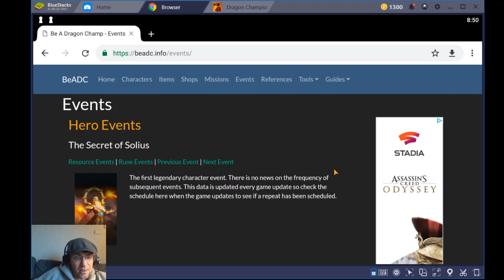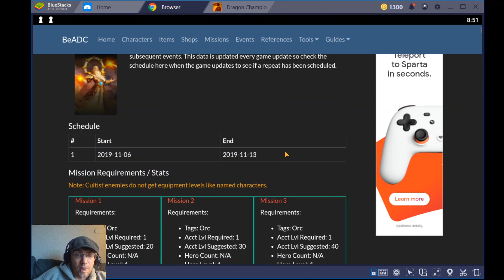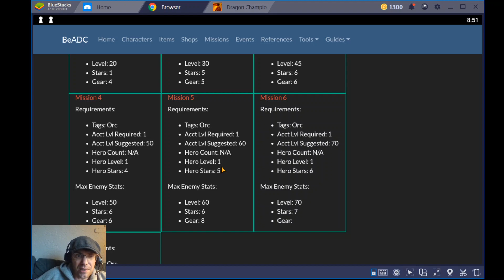Upcoming Event! Solius...The Secret of Solius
In this event I talk about where my account is for the upcoming event "The Secret Of Solius" I look at the Orc faction and break down where you can find them and where the problems might be.

A fantasy adventure of epic heroes in Dragon Champions, a free fantasy-themed turn-based RPG on mobile. Familiar graphics, an engaging storyline, tactical battles, PvP, PvE, and a few more awesome things for you to enjoy! Are you an avid MMORPG fan? Do you miss the vibe of old computer games? Download Dragon Champions, and we'll show you true dragon magic!

Take part in the legendary battle of the Dragon Champions against demons and the mysterious Reflections. Lead a squad of fantastic heroes to battle and determine the fate of the world of Korador. Humans, orcs, elves, pandas, goblins, beastmen, or demons? Seven playable races and two factions are waiting for your decisions! Assemble and upgrade your team and save the world, become the strongest champion at the arena, and learn the secret of the dragon protectors.

The Ancient Gods exterminated each other, leaving this world to dragons, their heirs. The dragons swore to protect the races of Korador from conflict, becoming the protectors of the races. Centuries passed, and dragons eventually stopped meddling in mortal affairs. Now orcs and humans are waging an endless war, elves and goblins are all-time enemies, while pandas and the beastmen hide in their faraway lands. That's when demons invade the world, leading to the return of the mythical dragons. Become a part of this legend!

Dragon Champions features:

THREE ENGAGING STORY CAMPAIGNS Enjoy the memorable story of Dragon Champions in the spirit of classic fantasy, filled with humor and a ton of pop culture references. The story of Crown Prince Darian and Tromgar, the orc khagan, is like a high-quality blockbuster, starting with a personal story and ending with global-scale events.

PLAYER VS. PLAYER BATTLES Assemble the best heroes in your battle squad to participate in Arena battles! Your results will be recorded in global rankings. Try and become the best out there!

MANY HEROES TO CHOOSE FROM More than 50 characters from seven playable races and different rarity levels will join you in the ultimate adventure! Find ‘em all, obtain and craft equipment, and don't forget you have a world to save!

DYNAMIC BATTLES Work out your own tactics in this turn-based RPG strategy with dynamic battles, time speedup, and a convenient autobattle feature. And if the autobattle won't do the trick, take matters into your own hands and defeat the enemy on your own!

JOIN GUILDS AND PARTICIPATE IN RAIDS The wise strategists and military leaders of Dragon Champions join guilds and combine their efforts to win raids. Participate in raids to encounter the most powerful beasts of Korador and defeat the elder dragons.

ADDITIONAL MODES Completed the campaigns? Fight waves of devious enemies in the tower to test your mettle. Each battle is more difficult than the last, but you get generous rewards for each battle you complete!